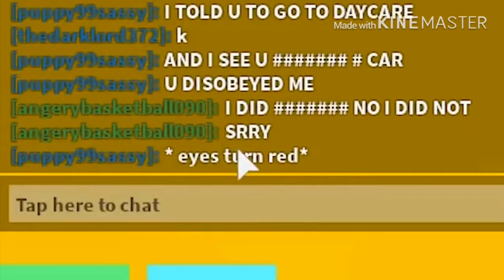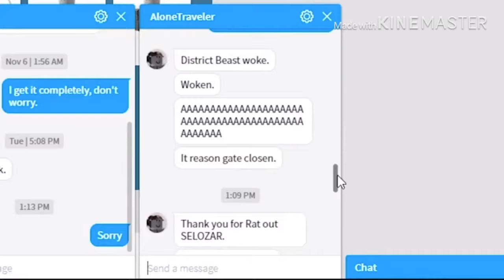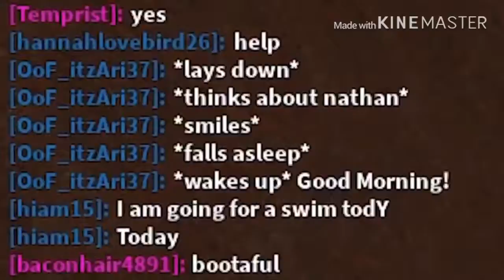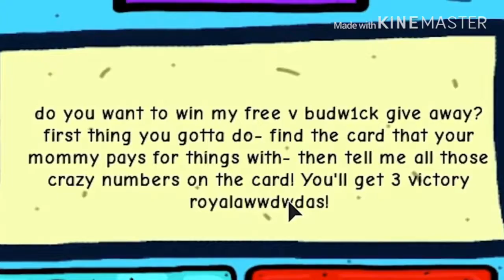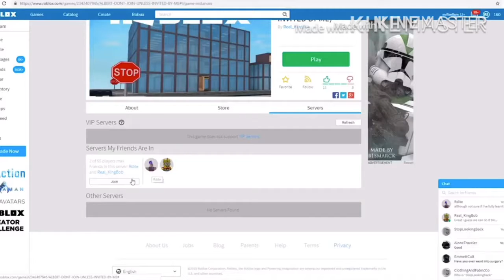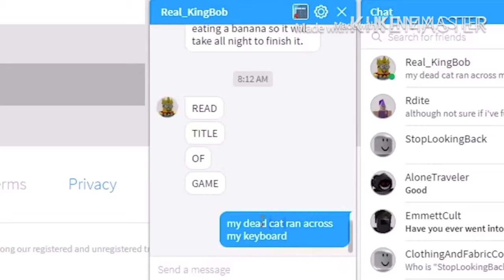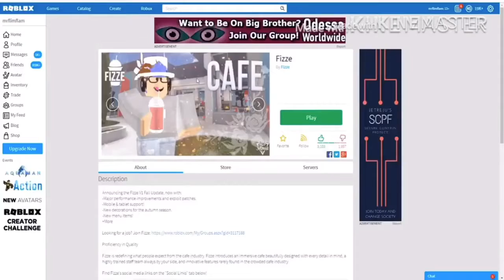Funny Flamingo Moments Completion